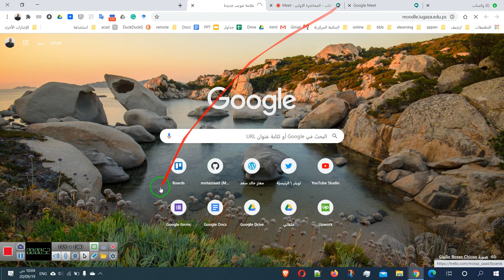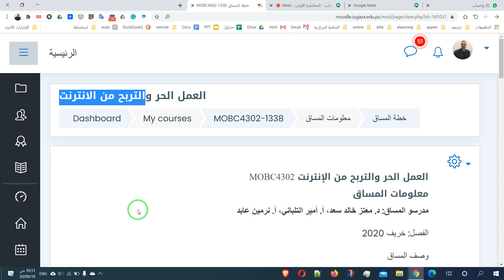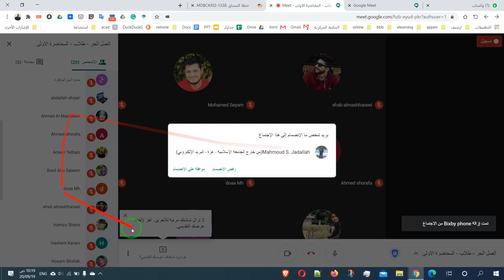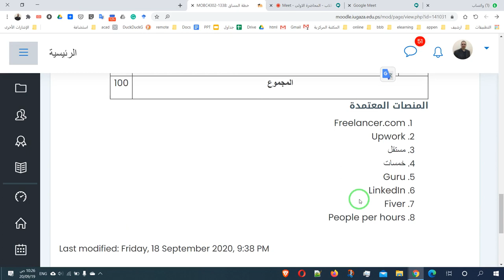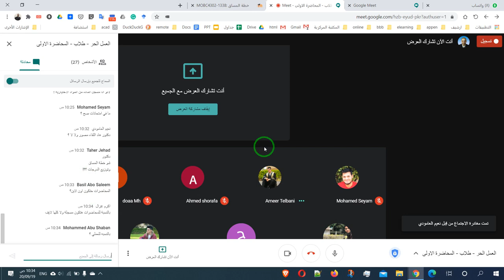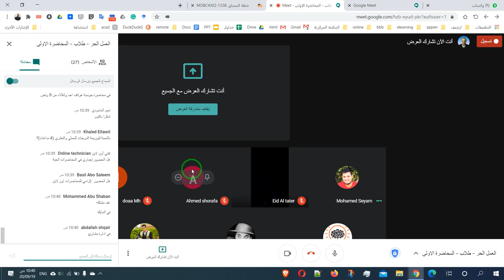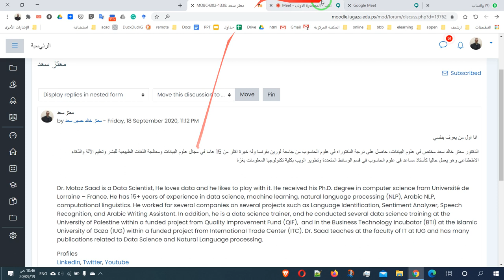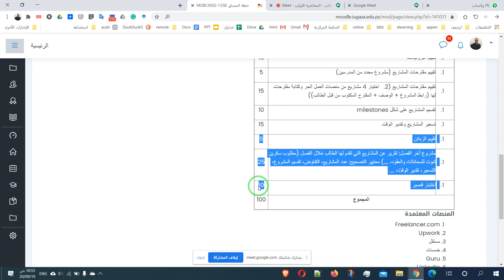01 العمل الحر تعريف بالمساق